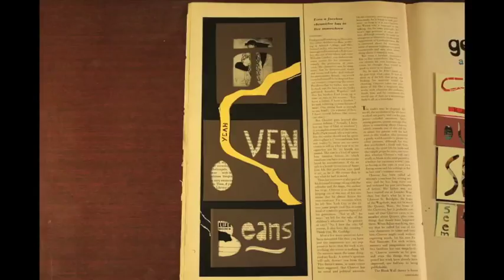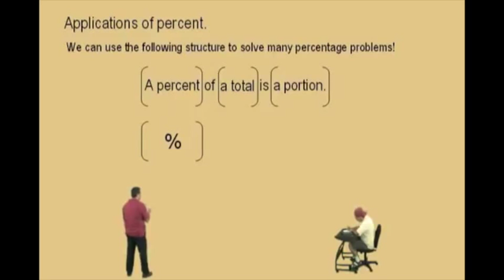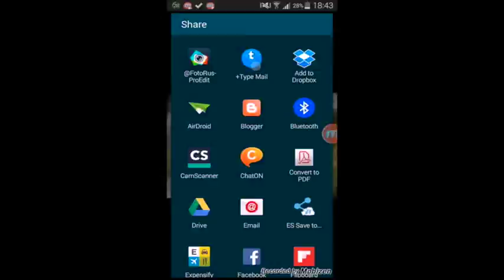Creative Commons Collective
A collection of 63 videos, 2 pieces of music and 2 poems showcasing the benefits of Creative Commons.